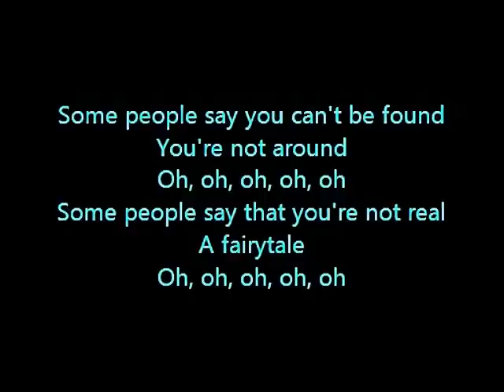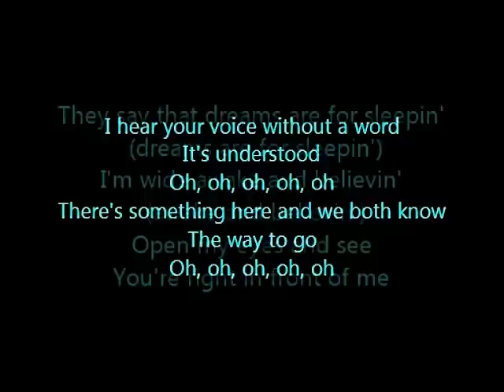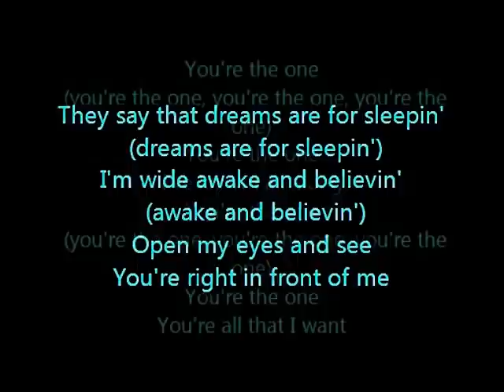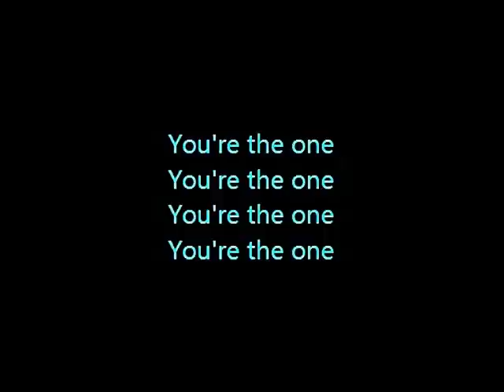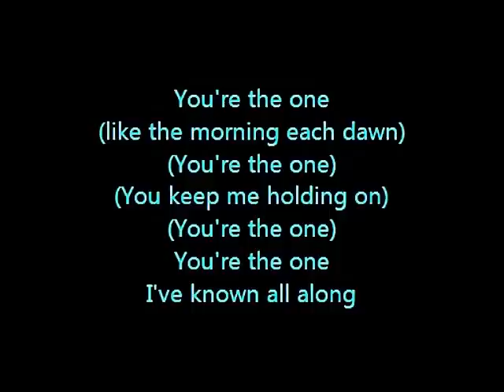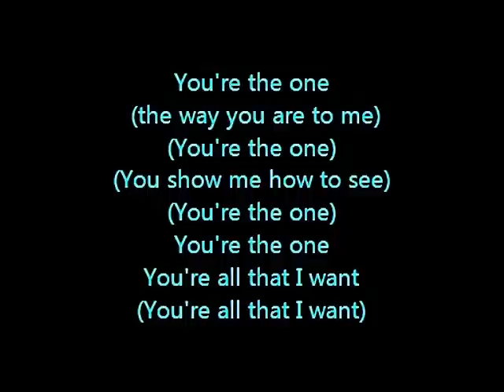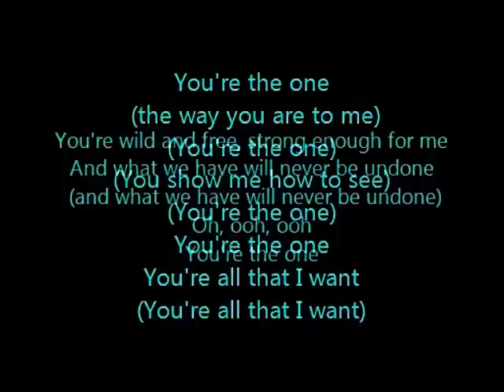Barbie movie song: You're the one lyrics on screen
You're the one lyrics from Barbie & Her Sisters in A Pony Tale.
Enjoy! :D